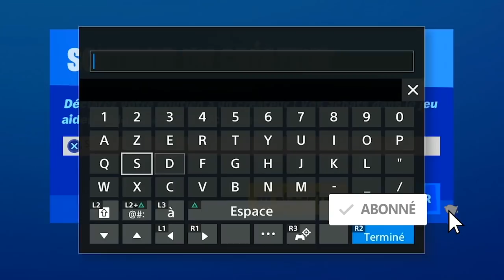COMMENT FAIRE LES DÉFI PRO 100 FORTNITE, GUIDE QUÊTE ÉTÉ COSMIQUE FORTNITE, CODE MAP CRÉATIF PRO 100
▬▬▬▬▬▬▬ • BIENVENUE 😍 • ▬▬▬▬▬▬▬

▬▬▬▬▬▬▬ • PARTENAIRES 💪 • ▬▬▬▬▬▬▬

👉StealthGamer:
"SOISCOOLMEC"
"STRIKESOISCOOL"

TikTok "SoisCoolMecYTB"
👻Snapchat "soiscoolmec"

.▬▬▬▬▬▬▬ • TOP DON 💰 • ▬▬▬▬▬▬▬

▬▬▬▬▬▬▬ • MUSIQUE OUTRO 🎵 • ▬▬▬▬▬▬▬